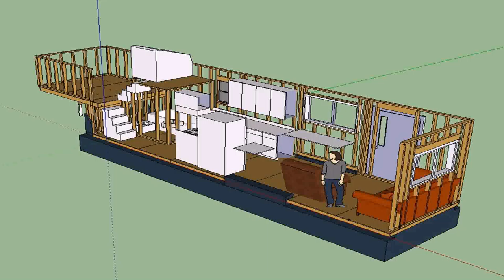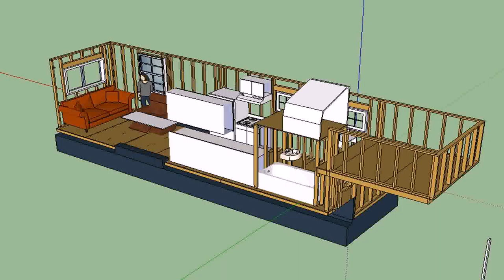Tiny House Floor Plans On Trailer